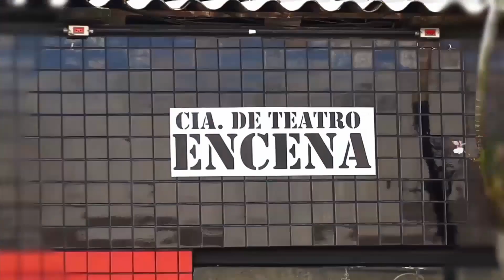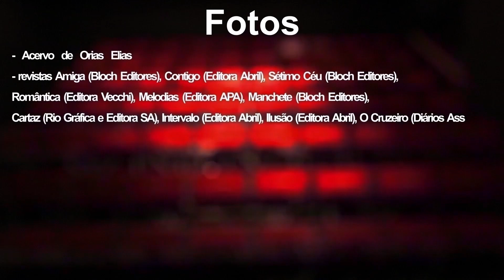Memórias da Cena - Sebastião Vasconcelos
Episódio  118: Sebastião Vasconcelos

Narração: Orias Elias
Edição: Bruno Fávaro
Tratamento de Som: Gustavo Barcamor
Criação: Walter Lins e Vera Espuny
Roteiro, pesquisa e redacao: Walter Lins, Vera  Espuny e Orias Elias
Direção: Walter Lins
Produção: T3 produções